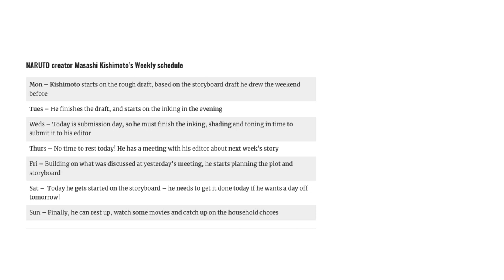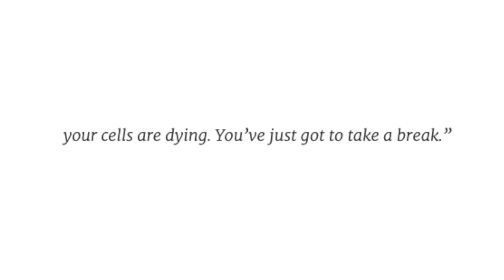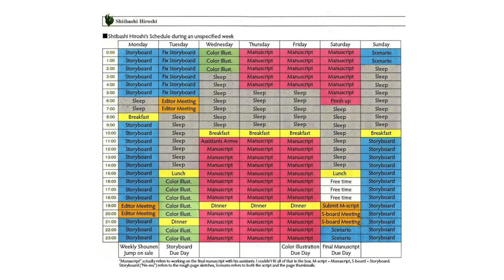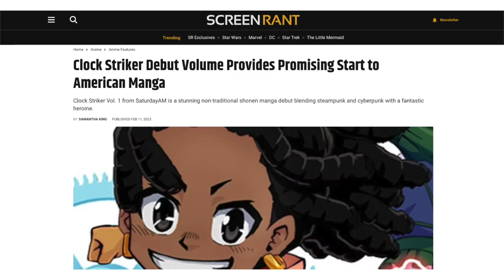Naruto Manga Artist's Schedule was DEADLY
Naruto and Boruto Creator, Masashi Kishimoto had a Manga Artist Schedule was was deadly TO HIS CELLS? Other Japanese Mangaka like Gege Akutami, Shibashi Hiroshi and others also had concerns about the hectic schedule. EVEN ME lol